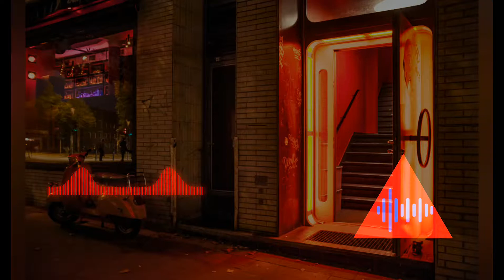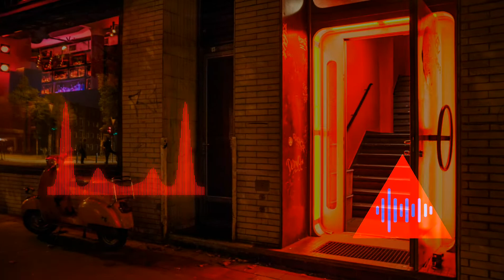Música eletrônica no copyright-música eletrônica com grave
Best Music eletronics no copyright audio
Música eletrônica sem direito autorais
Calvin Harris - josh pan
No copyrigth audio
Foto de mali maeder no Pexels

musica sem direitos autorais
Musica eletronica no copyright
Musica eletronica com grave no copyright
musica eletronica
melhores musicas eletronicas
música eletrônica 2021
para ouvir jogando jogos
musicas para jogar
musica para correr
musica para hacer ejercicio